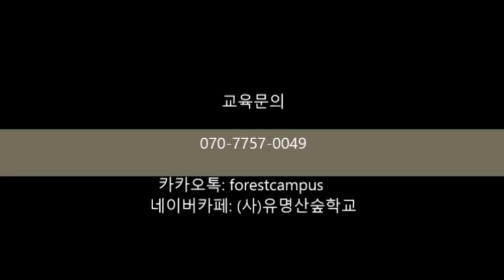낯도깨비 잡기, 방과후 어린이 숲체험, 광명시 샤쯔발트 숲학교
광명시 철산4동 야생화단지 부근에 위치하고 있는 샤쯔발트 어린이숲학교는 30개월 이상의 영유아부터 초등학생에 이르는 어린이들의 숲체험을 위해 마련된 산장형숲학교이며 사단법인 유명산숲학교와 협업하고있습니다.

교육내용은 아이들의 인성발달, 신체발달, 자연체험을 교육목표로 아이들 스스로 결정하고 진행하는 숲체험, 숲해설보다는 오감체험을 중심으로 진행하는 숲체험 입니다.

방과후숲체험과 주말숲체험을 중심으로 개인 및 단체의 숲체험을 실시하고 있습니다.

문의는 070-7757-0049 사단법인 유명산숲학교로 해주시기 바랍니다.

감사합니다